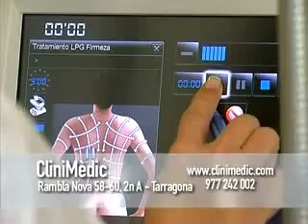Guia de Benestar 2010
Exemple de Guia de Benestar de Canal Reus TV